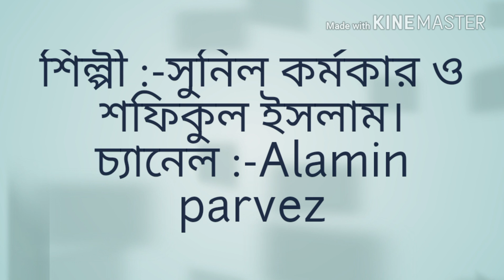সুনিল কর্মকার ও শফিকুল ইসলাম এর গান।(Sonil kormoker o majick bauliyana ar shofiqual islam)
সুনিল কর্মকার  ও তার ছাত্র শফিকুল ইসলাম এর গান।(Sonil kormoker oo majick bauliyana ar  shofiqual islam  baul gan )
Ganti kemon hollo comment ar maddhome janaven